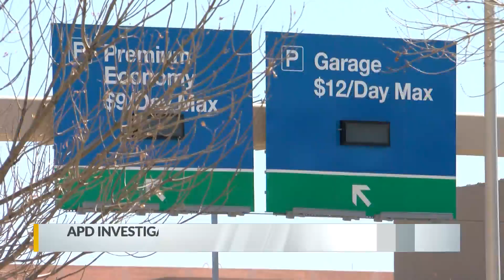APD: Multiple bodies found in vehicle at Sunport parking garage